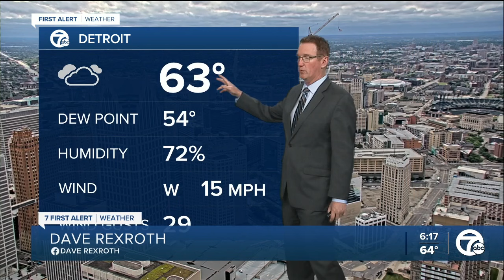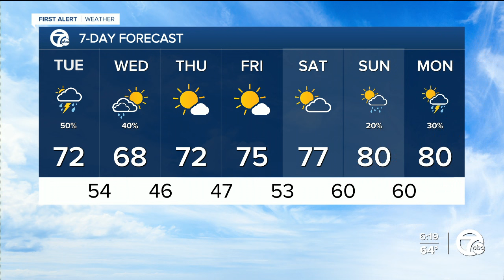More rain and storms